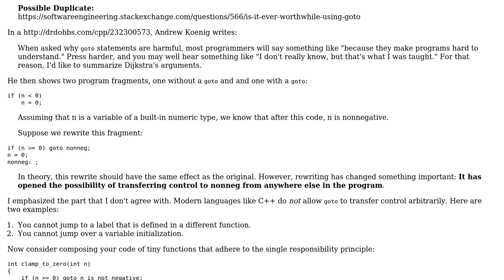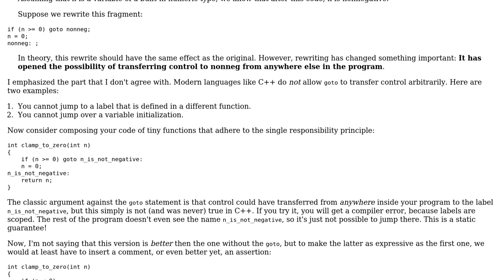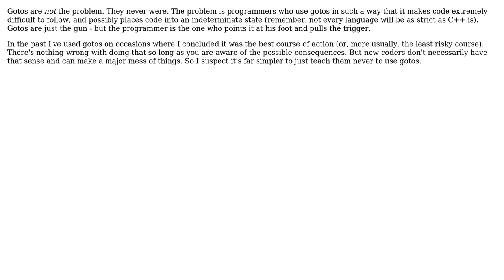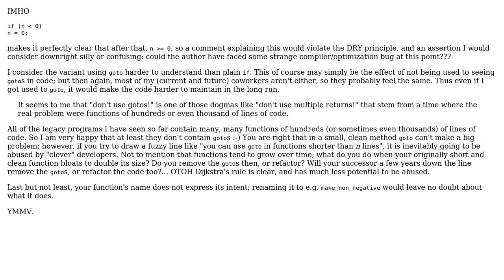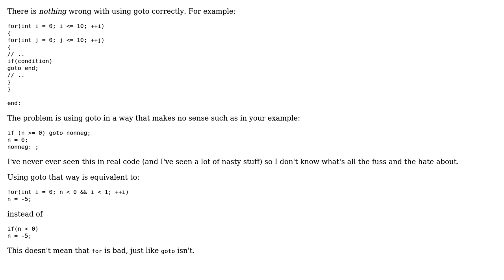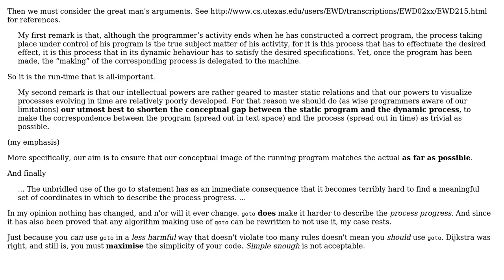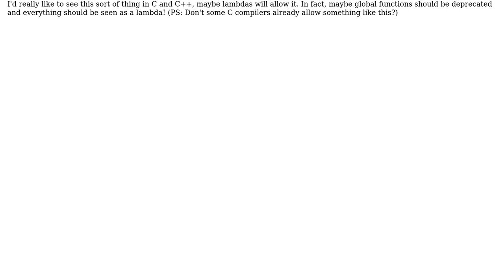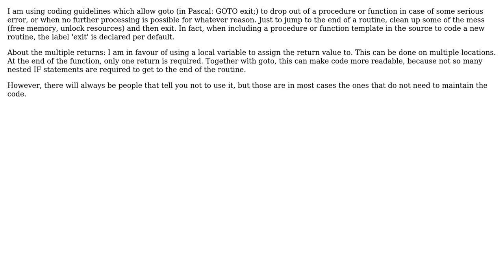Do we still have a case against the goto statement? (9 Solutions!!)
Do we still have a case against the goto statement?

With thanks & praise to God, and with thanks to the many people who have made this project possible! | Content (except music & images) licensed under CC BY-SA | Music | Images & others | With thanks to user Thomas Bonini user SK-logic user sbi user Peter Torok user Peter Hofman user OldCurmudgeon user GrandmasterB user Glorfindel user fredoverflow user DeadMG user Aaron McDaid and the Stack Exchange Network Trademarks are property of their respective owners. You are responsible for your own actions.